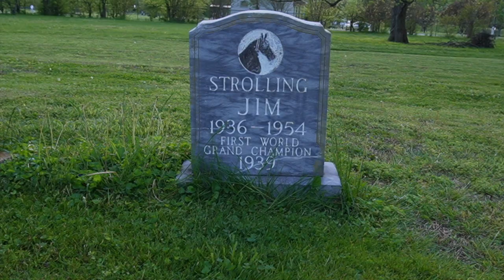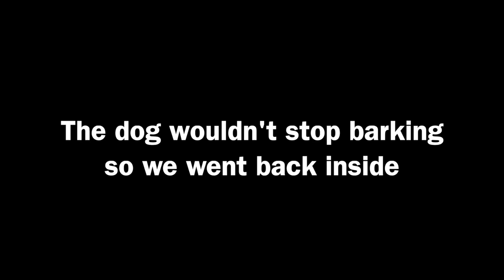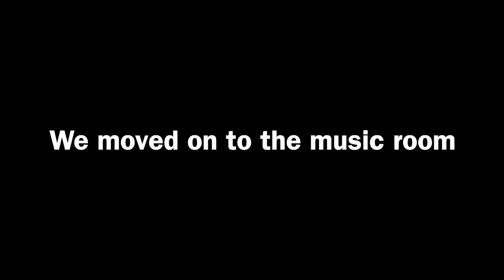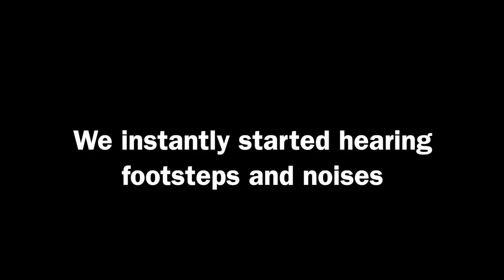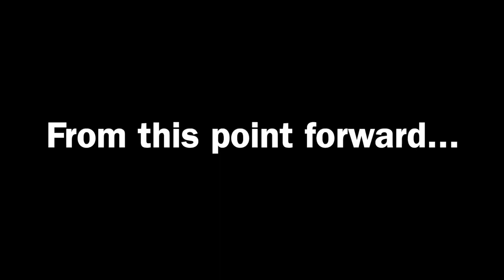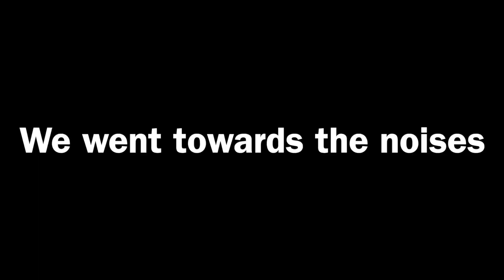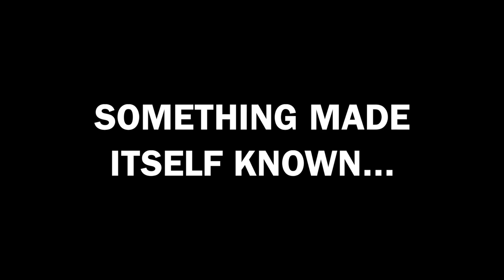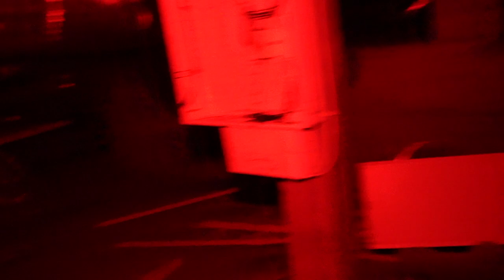Our Encounter with Emily the Demon | Walking Horse Hotel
Dawson Toller and friends visit The Walking Horse Hotel in Wartrace Tennessee. Knocks, noises, touching, and Emily the demon! This place is INSANE!